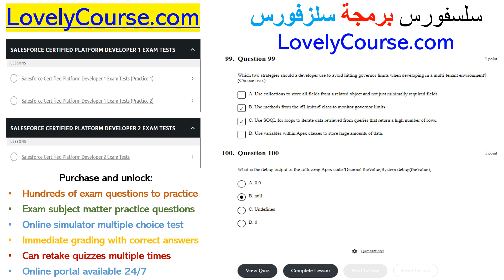سلسفورس برمجة سلزفورس (Salesforce Developer Certification)